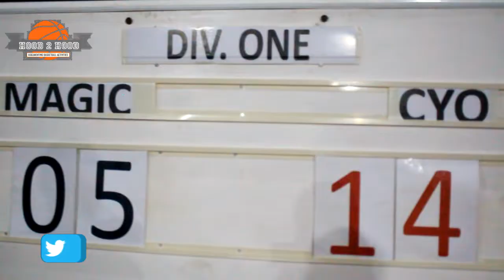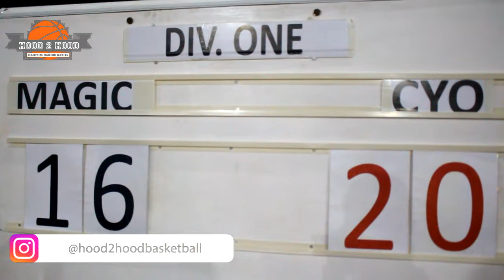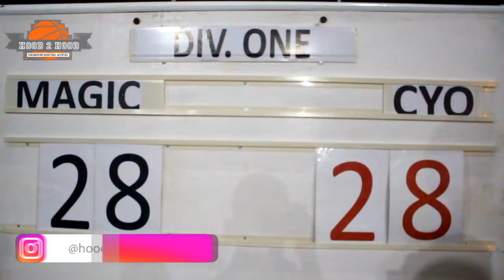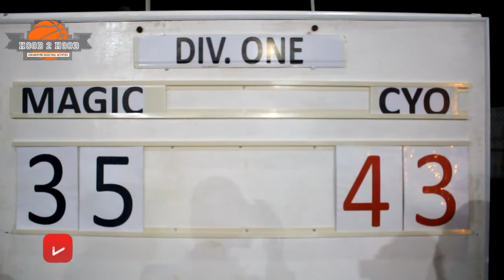Accra Basketball League 2021: Tudu Magic vs CYO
Tudu Magic lost to CYO in the 2nd round of the Accra Basketball League division 1. Tudu Magic 35-43 CYO.
Division 1, Group A. Round 2, Week 2, Match 28.